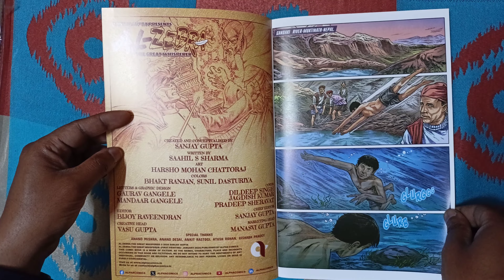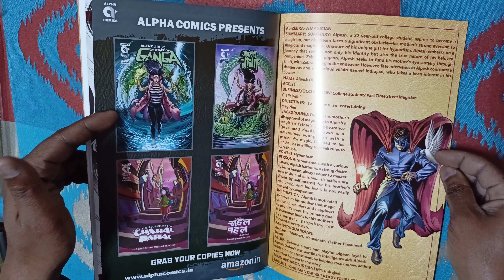Al-Zebra in English/SanjayGupta/Bhokal/Alphacomics/Buy Now at 7973436464